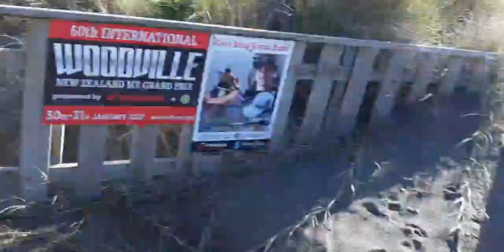Not Much Beach Left!!!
Another very high tide!